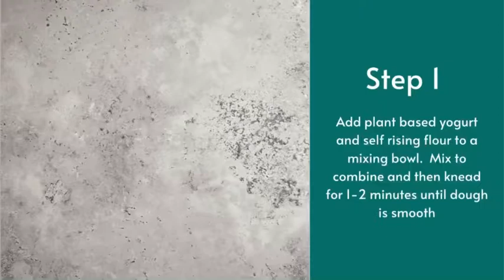Simple & Easy Vegan Bagel Recipe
Ready in under an hour and only 2 ingredients!  These are the perfect breakfast snack!